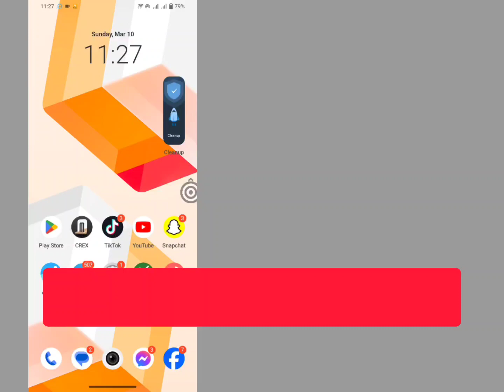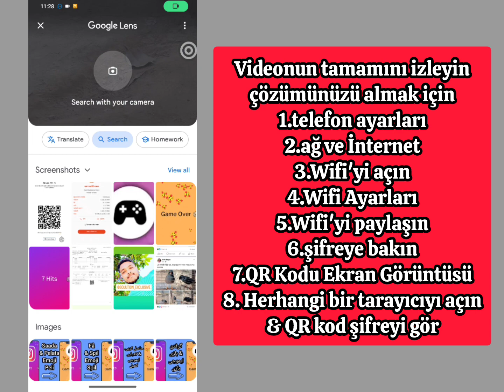Android'de Wifi Şifresi Nasıl Görüntülenir (2024) | Bağlı Wifi Şifrenizi Görün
wifipassword android telefonda root olmadan wifi şifresini nasıl görebilirim android'de şifre olmadan wifi'ye nasıl bağlanılır

Bağlandığımda Wi-Fi şifresini görebilir miyim?, Android'de kayıtlı Wi-Fi şifrelerini görebilir miyim?, iPhone'da bağlı Wi-Fi şifresini nasıl kontrol edebilirim?, Android'de Wi-Fi şifremi nasıl bulabilirim, Nasıl yapılır bağlı wifi şifresini görme windows 10, android'de wifi şifresi, telefonunuzda wifi şifresi, wifi şifresi, telefonda wifi şifrenizi görme, wifi şifresi android uygulamasını göster, wifi şifresi gösterisi, wifi şifresi nasıl bulunur, kayıtlı wifi şifresi nasıl görüntülenir root olmadan android'de, wifi ipuçları